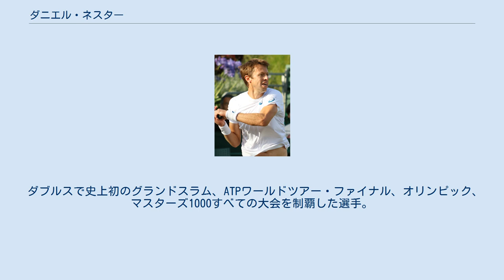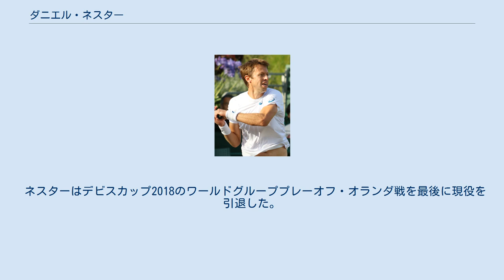ダニエル・ネスター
ダニエル・マーク・ネスター（Daniel Mark Nestor, 1972年9月4日 - ）は、カナダの男子プロテニス選手。
身長190cm、体重86kg、左利きの選手。
これまでにATPツアーでダブルス91勝を挙げる。
 ダブルスで史上初のグランドスラム、ATPワールドツアー・ファイナル、オリンピック、マスターズ1000すべての大会を制覇した選手。
 ネスターはユーゴスラビアのベオグラードに生まれ、1976年に4歳でカナダへ移住した。
1991年にプロ入り。
1992年から男子テニス国別対抗戦デビスカップカナダ代表選手となり、カナダ代表の歴史を通じて最多記録の15年連続出場を果たしている。
1995年全豪オープン男子ダブルスで、マーク・ノールズと組んで初めての決勝進出を果たすが、ジャレッド・パーマー/リッチー・レネバーグ組に敗れて準優勝になる。
1996年アトランタ五輪で、ネスターはオリンピックのカナダ代表選手として初出場を果たす。
男子ダブルスではグラント・コネルとペアを組み、2回戦でイギリスのティム・ヘンマン/ニール・ブロード組に敗れた。
1998年はノールズとのペアで全仏オープンと全米オープンの男子ダブルス決勝に進出するも、決勝で敗れ、なかなか4大大会のタイトルに手が届かなかった。
 2000年シドニー五輪男子ダブルスで、ネスターはセバスチャン・ラルーとペアを組み、決勝でウッディーズを5-7, 6-3, 6-4, 7-6で破って金メダルを獲得した。
 2002年全豪オープン男子ダブルスで、ネスターは長年の親友マーク・ノールズと組み、決勝でミカエル・ロドラ/ファブリス・サントロ組を7-6, 6-3で破って宿願の4大大会ダブルス初優勝を達成した。
この年は全仏オープンとウィンブルドン選手権でもノールズとの組で決勝に進んだが、全仏ではエフゲニー・カフェルニコフ/ポール・ハーフース組に、ウィンブルドンではヨナス・ビョルクマン/トッド・ウッドブリッジ組に敗れて準優勝に終わっている。
2003年全豪オープン男子ダブルス決勝戦は、2年連続でネスター/ノールズ組とロドラ/サントロ組の対決になったが、ネスター/ノールズ組は4-6, 6-3, 3-6の逆転で敗れ、大会2連覇を逃した。
2004年全米オープンで4大大会2勝目を挙げた時もノールズと組んでいる。
 2007年全仏オープン男子ダブルスで、ネスターとノールズは5年ぶり3度目の決勝戦に進み、ルーカス・ドロウヒー/パベル・ビズネル組に2-6, 6-3, 6-4の逆転勝利を収めた。
これで2人の4大大会ダブルス優勝は3勝となった。
2人は2007年の男子テニス年間最終戦テニス・マスターズ・カップダブルス部門の優勝を最後に、10年以上に及んだペアの解消を発表した。
 2007年シーズンの終盤から、ネスターはネナド・ジモニッチと組んで大半のトーナメントに出場するようになった。
2008年ウィンブルドン選手権において、ネスターとジモニッチのコンビは、決勝でヨナス・ビョルクマン/ケビン・ウリエット組を7-6, 6-7, 6-3, 6-3で破り、ウィンブルドン初優勝を決めた。
これにより、ネスターは4大大会男子ダブルスですべてのタイトルを獲得するキャリア・グランドスラムを達成した。
ネスターとジモニッチは、2009年ウィンブルドン選手権2連覇を達成した。
 ネスターとジモニッチは2010年も全仏オープンなど7勝を挙げたが、ペアの解消を発表した。
2011年からはネスターはマックス・ミルヌイと組むことになる。
 混合ダブルスでのネスターは、2007年全豪オープンでエレーナ・リホフツェワとペアを組み、マックス・ミルヌイ/ビクトリア・アザレンカ組を6-4, 6-4で破って初優勝を果たした。
それまでのネスターは、混合ダブルスでは3度の準優勝で止まっていた。
2003年全米オープンではリナ・クラスノルツカヤと組み、ボブ・ブライアン/カタリナ・スレボトニク組と第3セットのタイブレークま...